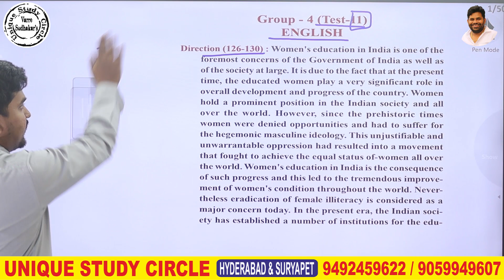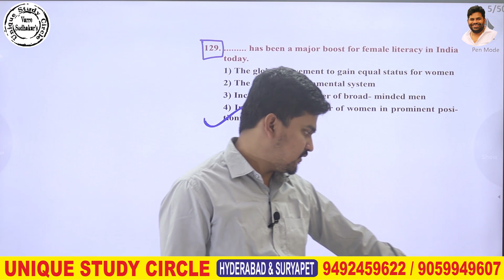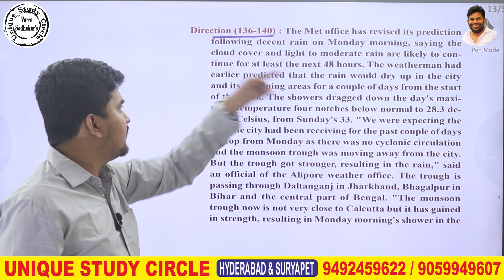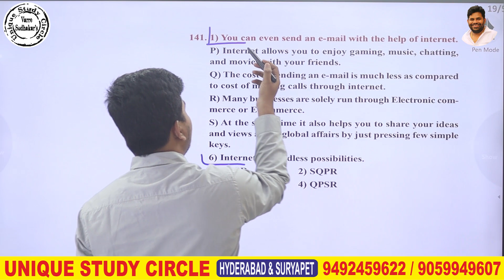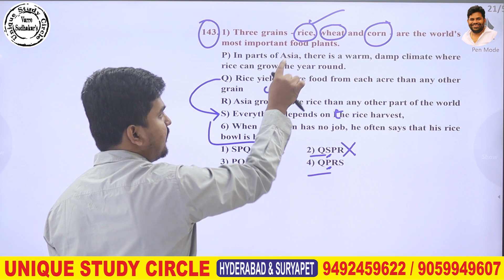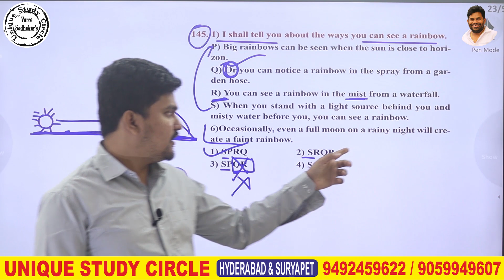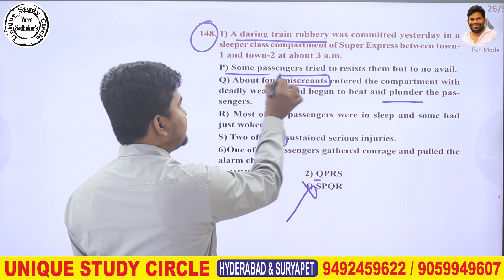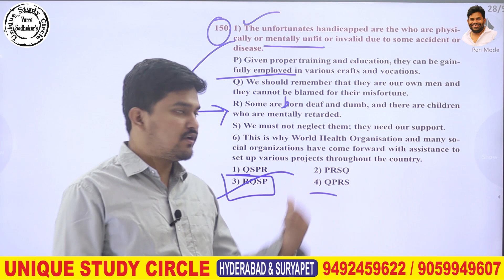GROUP-IV : GRAND TEST-11 : ENGLISH EXPLANATION BY AMEER SIR